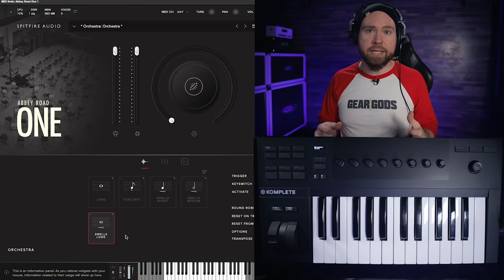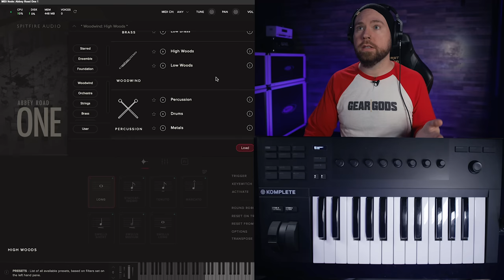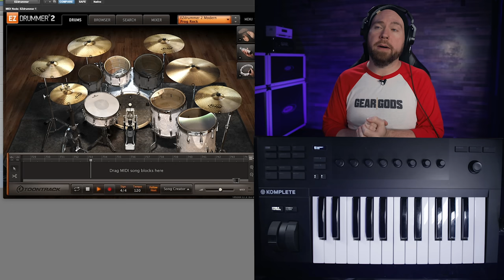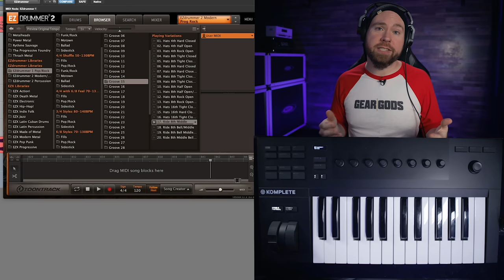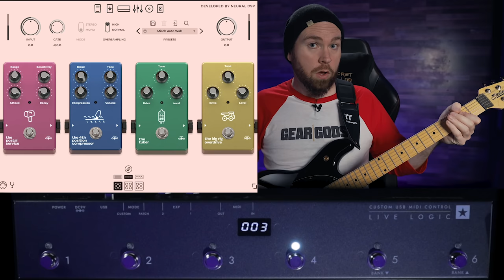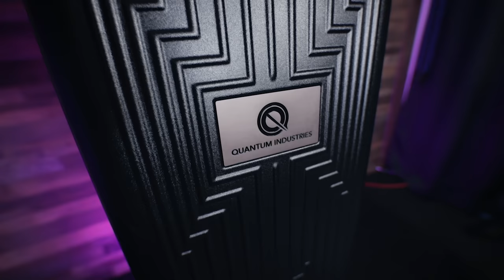Best Holiday Gifts For MUSICIANS! 2020 Gear Gods Holiday Gift Guide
Stuff I use:
Ernie Ball Strings: .10 .13 .17 .30 .40 .56 .68 ADGCFAD